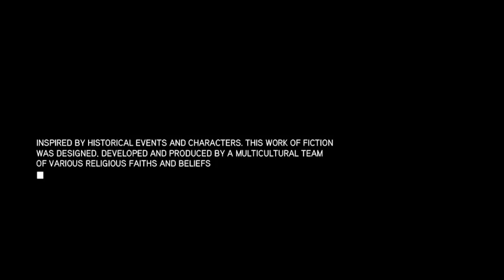assassin's creed revelations part 10